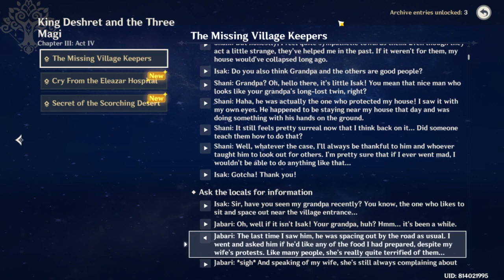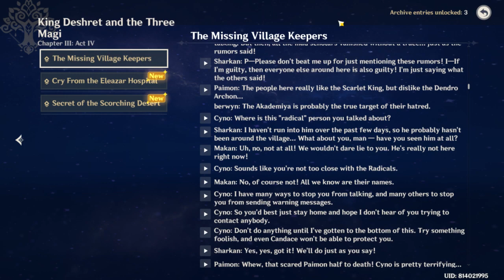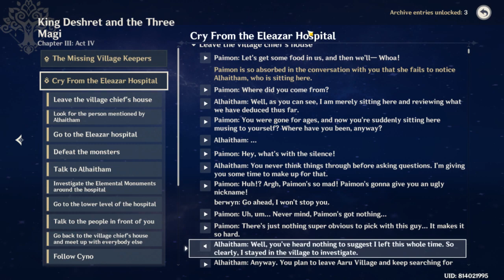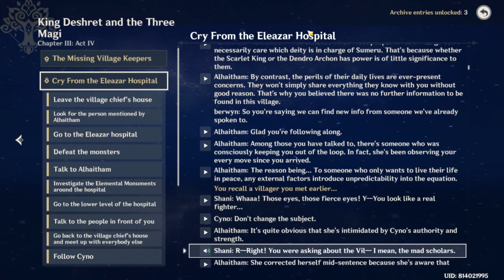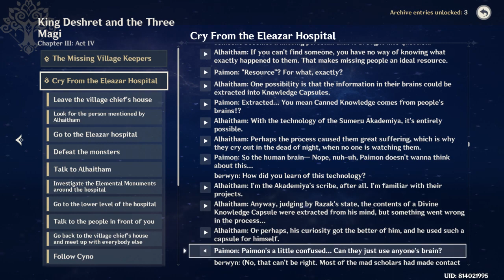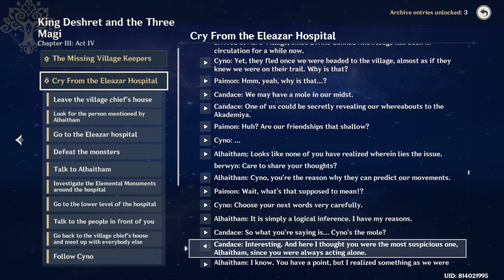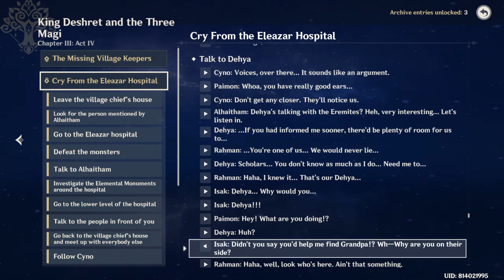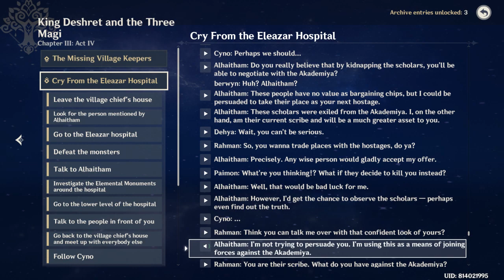Sumeru chapter III Act IV